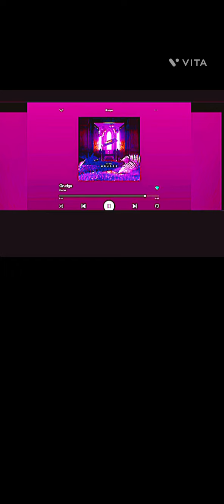Grudge Song remix !!!